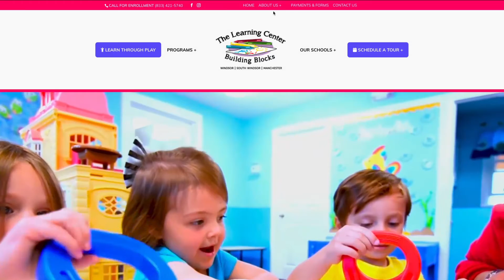The Learning Center - Apply Now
Apply now to join The Learning Center Family.